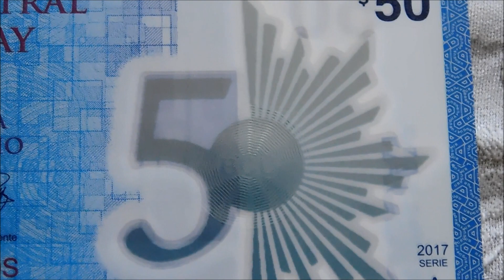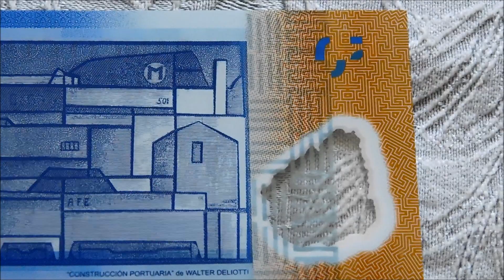Uruguay 50 Peso Commemorative Banknote!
This beautiful 50 peso polymer banknote commemorates 50 years of the Central Bank of Uruguay!